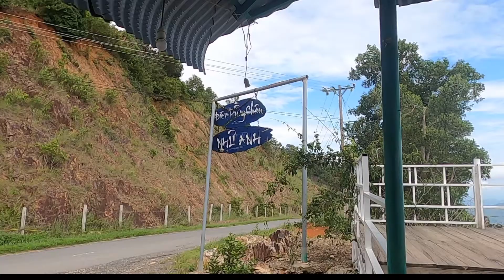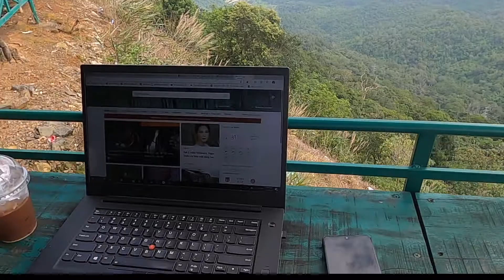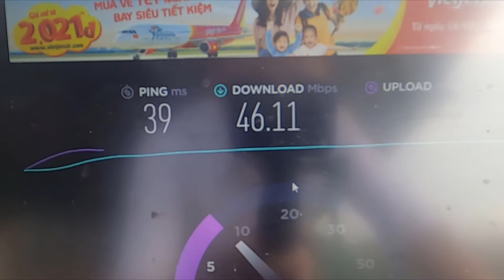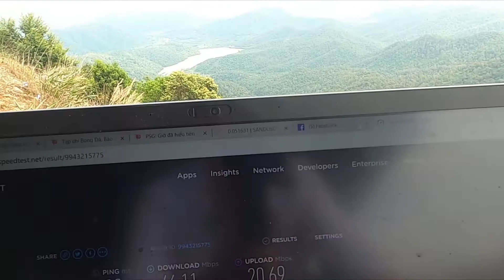Cafe view cực đẹp giữa đèo Đại Ninh và cái kết cho test 4G viettel